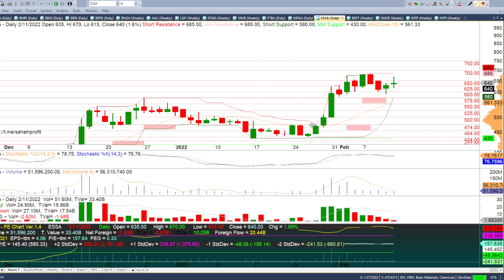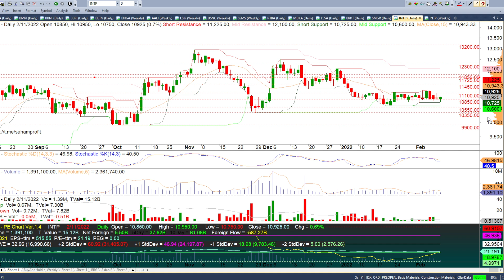Analisa Saham Minggu Ini PTBA MDKA ESSA BRPT SMGR INTP 14 Februari 2022 - 18 Februari 2022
Chapters:
00:00 - Intro Analisa Minggu Ini
00:30 - Analisa Saham PTBA
03:38 - Analisa Saham MDKA
06:20 - Analisa Saham ESSA
08:30 - Analisa Saham BRPT
10:47 - Analisa Saham SMGR
14:32 - Analisa Saham INTP